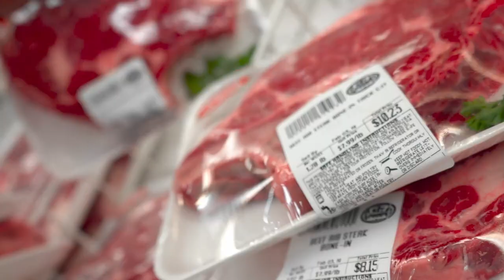Filet Mignon Osvaldo Aranha | Steak in House #009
This is the best way to eat a Filet Mignon, guaranteed!

Please if you're gonna buy any of this products please use the links below and help me grow the channel

|Sous Vide machines

Anova Classic (the one I use)
Anova Nano
ChefSteps Joule

|Sous Vide Container

Collapisible Hinged Lid
Sous Vide Rack-Model L10

Stainless clips to hold bags underwater, very usefull for long time sousvide like brisket and beef ribs

|Vacuum Sealers

KitchenBoss Smarthome (the one I use)
FoodSaver FM2000

|Vacuum Bags

FoodVacBags 2-pack 11X50 Rolls
Nutri-Lock Vacuum Sealer Bags. 2 Rolls 11x50 and 8x50
Nutri-Lock Vacuum Sealer Bags. 100 Quart Bags 8x12 Inch

|Cooking Torches

Iwatani PRO2 Butane Torch
Iwatani Butane Canister

Bernzomatic TS8000
Propane Fuel for TS8000

Searzall attachment for the TS8000

|Searing Racks

IKEA - KONCIS Roasting pan with grill rack
Stainless Steel 15.5 x 11.5

|Indoors Smokeless Grills

Philips Indoor Smoke-less Grill (this is by far the best electric grill I ever used)
Hamilton Beach Electric Indoor Searing Grill (very good for the price, not comparable with the Phillips tho)
Tenergy Smokeless Infrared Grill (budget option to the Phillips)

|Sous Vide recipes cook books

|Seasonings

Maldon Smoked Sea Salt, 4.4-Ounce (Pack of 4)
Maldon Smoked Sea Salt, 3.3 lb
Maldon Sea Salt Flakes, 3.3lb Pail
Black Magic Charcoal Grill Seasoning
Montreal Steak Seasoning, 10 oz

|Steaks
Keep in mind I did not try those, I always buy meat from local butcher markets, but for your conveniece here are some links that have good reviews, and please if they are not good, let me know so I can delete them from here.

USDA Prime Beef Ribeye Steak, 1 lb
Organic 100% Grass-Fed Ribeye Steak, 10oz
USDA Prime Boneless Beef Strip Steak, 1 lb
USDA Choice Beef Porterhouse Steak, 18 oz
USDA Choice Bone-In Beef Rib Steak, 1 lb
Signature Choice Beef Filet Mignon Center Cut, 6 oz
USDA Choice T Bone Steak, 1 lb
USDA Choice Boneless Beef Strip Steak, 1 lb

|Things I would love to have

Char-Broil Offset Smoker, 40"
Weber 741001 Original Kettle 22-Inch Charcoal Grill
Weber 45010001 Spirit II E-310 Black LP Outdoor Gas Grill
Weber 121020 Go-Anywhere Charcoal Grill

|Camera/Video

Camera A | Sony A7III
Wireless Remote for Sony A7III
Camera B | Canon 6D
Camera for photography | Fujifilm X-t20

Rode VideoMic GO
BOYA BY-M1 lav Mic

LimoStudio 700W Softbox Kit

PNY 128GB SDXC Class 10 V30 SD card (great for 4K shooting)

Manfrotto MK290XTA3-3WUS 3-Way Head

|Knives

Kuma Chef Knife (best budget knife you will get)
Shun Sora Chef Knife
DALSTRONG Shogun Series X Gyuto (on my wish list)
DALSTRONG Phantom Series Gyuto (Love the design of this one, also in my wish list)
DALSTRONG SHOGUN Series 'S'- Single Bevel (also in my wishlist)
Mercer Millennia
Mercer Genesis
Mercer Yanagi Sashimi Knife
Mercer Santoku Knife
Mercer Genesis Boning Knife, 6 Inch
Mercer Curved Boning Knife, 6 Inch